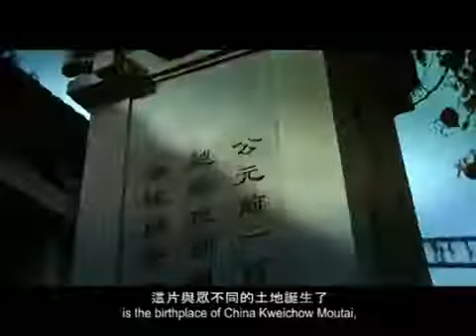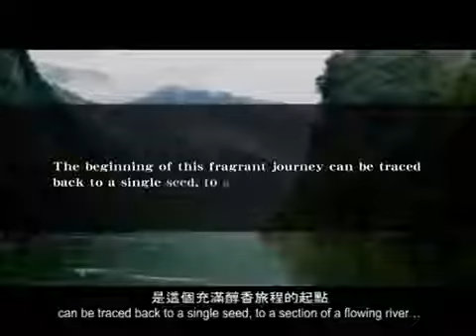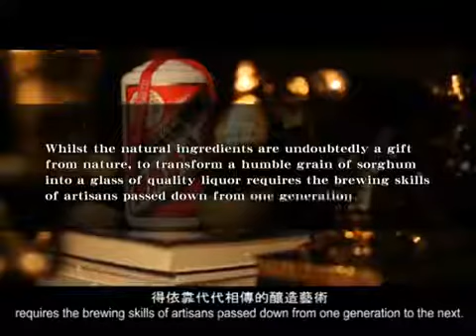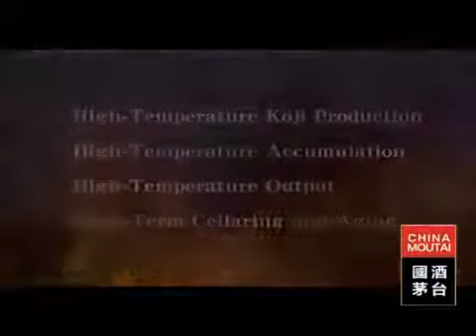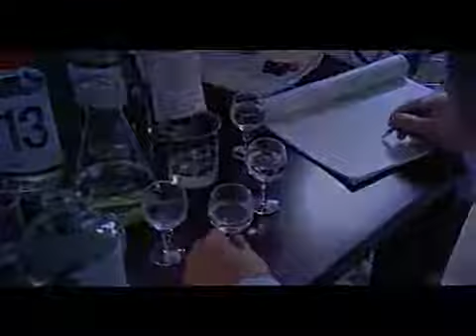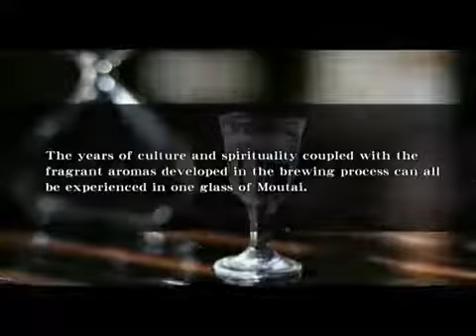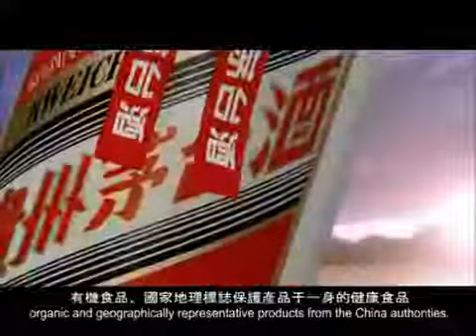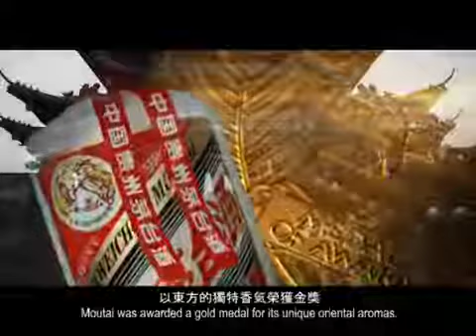MOUTAI - A Fragrant Journey | Singapore China Baijiu (SCB)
This is a life journey about Moutai: starting from the earth, through the vivid seasons and the silence of time, full of surprises and mellow fragrance, before returning to the earth with the temperament of a poet, with thorough insight, and an endless aftertaste.